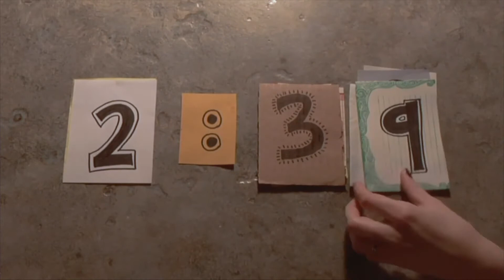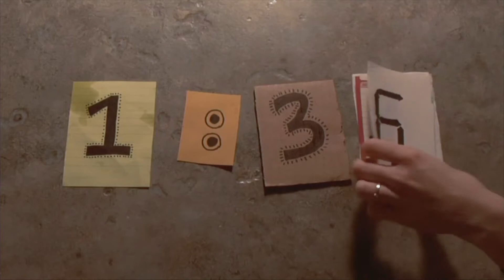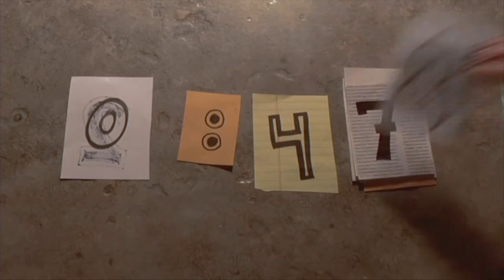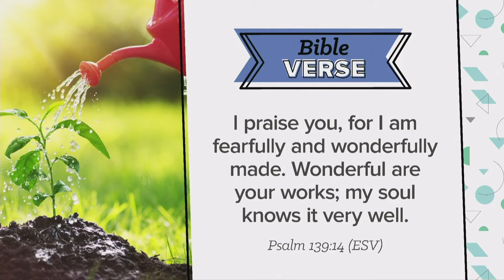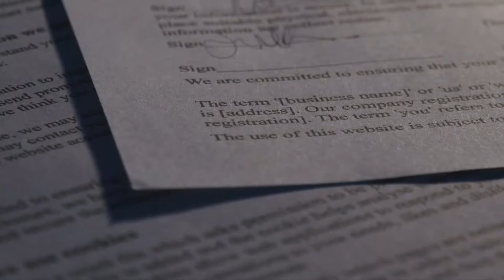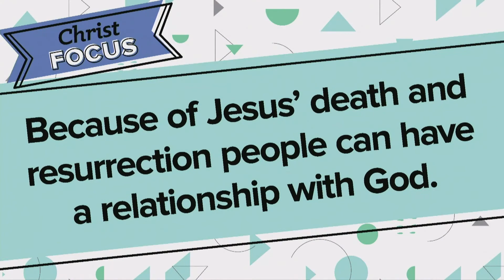Kids' Bible Study | 8.9.20 | 2:00PM